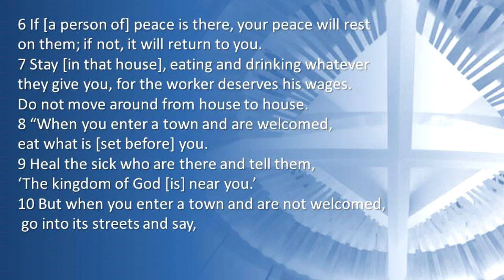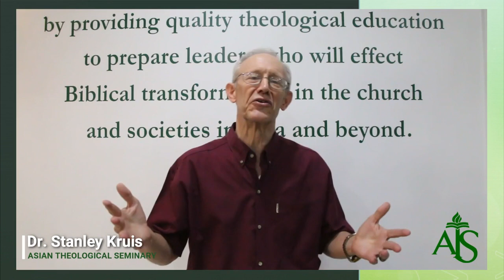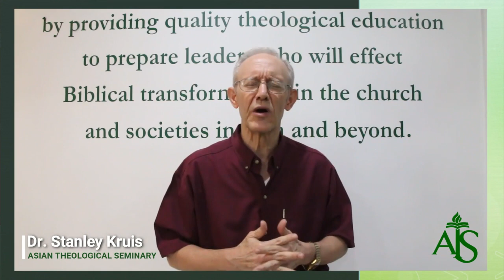Union Church of Manila Midweek Essentials September 9, 2020